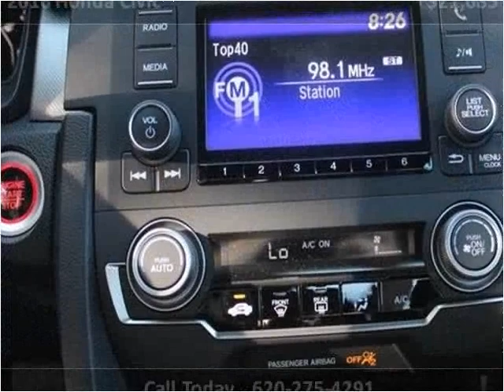2016 Honda Civic New Cars Garden City KS